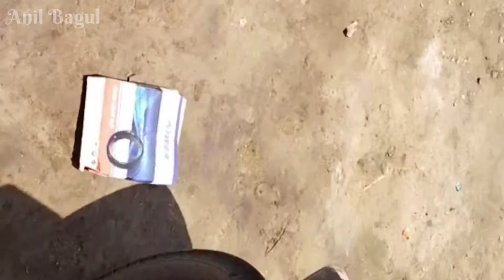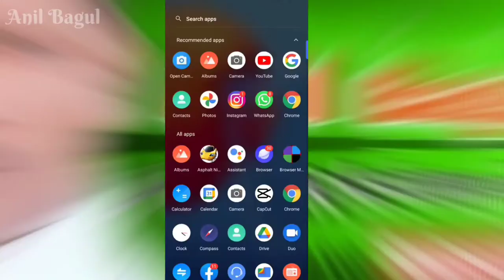Bajaj Auto Rickshaw headlight problem/ Solution | Bajaj auto 2stroke or 4stroke & Horn Repair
Bajaj Auto Rickshaw Headlight
Problem / Solution |

Bajaj Re
2stroke or 4 stroke & Horn Repair

 Bajaj Auto Rickshaw starting problem Full video Links